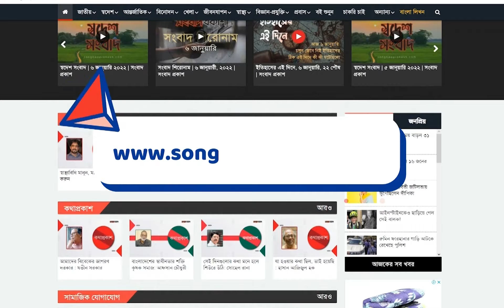স্টোরি ডিমান্ড করলে প্রডিউসার পয়সা দেন : সহিদ উন নবী | Shahid Un Nabi | Binodon Prokash